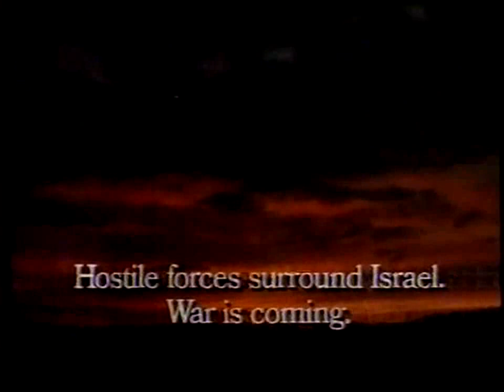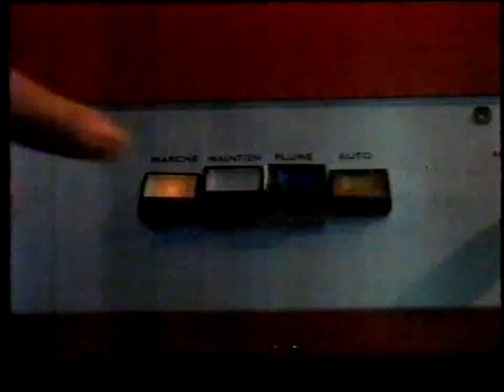Céu em Chamas 1988 - Trecho com dublagem clássica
O filme é baseado na história real do piloto de caça iraquiano Munir Redfa, que desertou ao voar um jato MiG-21 para Israel em 1966